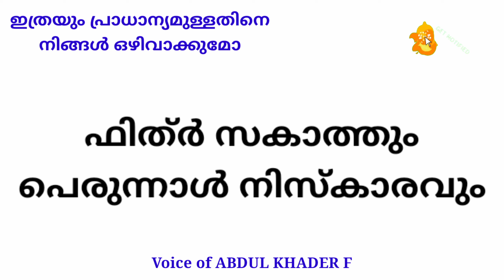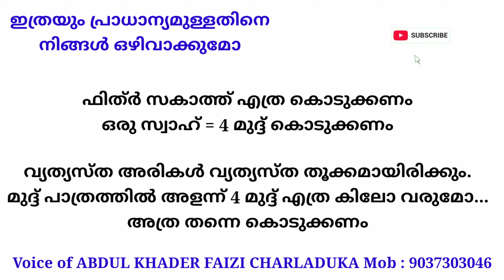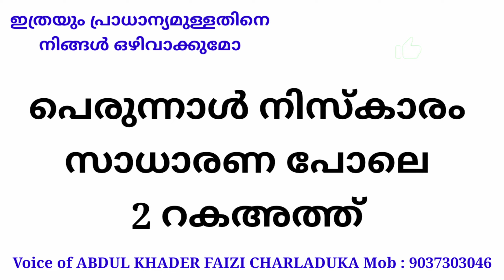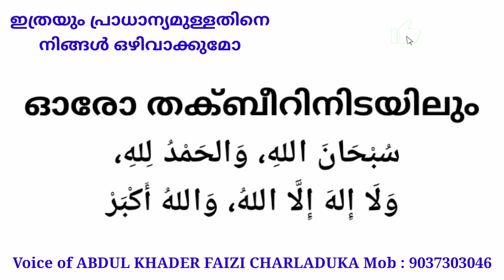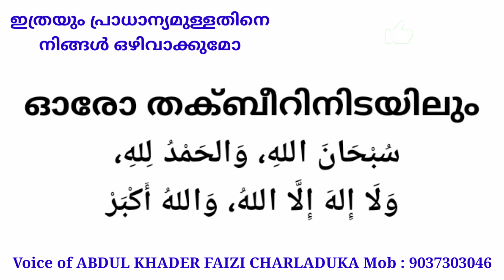സകാതുൽ ഫിത്വറും പെരുന്നാൾ നിസ്‌കാരവും എങ്ങനെ imk imk14 talk speech motivation islamic media kerala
സകാതുൽ ഫിത്വറും പെരുന്നാൾ നിസ്‌കാരവും എങ്ങനെ  imk imk14 talk speech motivation islamic media kerala14